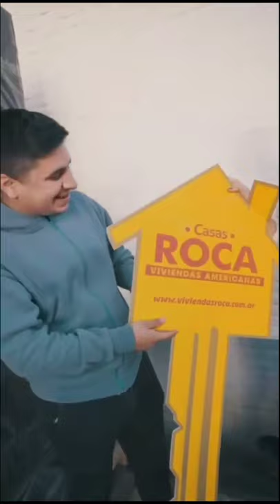Belu Lucius le regaló una casa a Francisco Benítez - Minuto Argentina